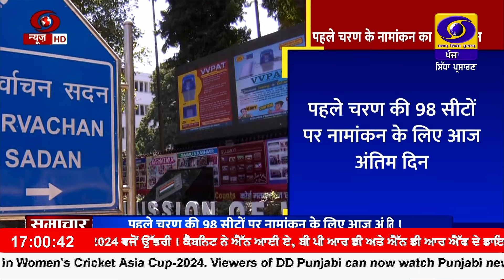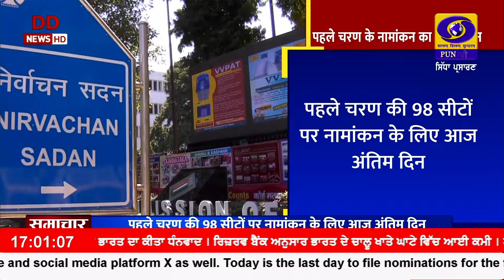5:00 PM || RNU_JALANDHAR || March 27, 2024